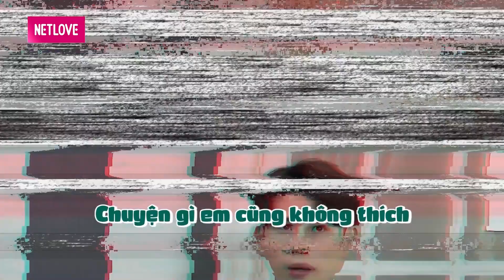Chàng gay LĂNG NHĂNG, dẫn 2 NGƯỜI TÌNH cùng về sống chung khiến Minh Tuân nổi điên